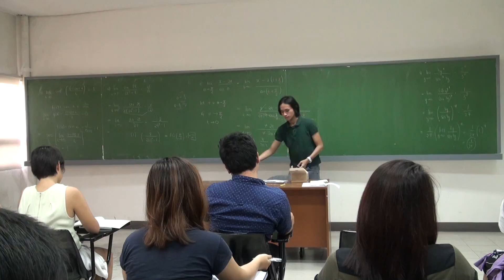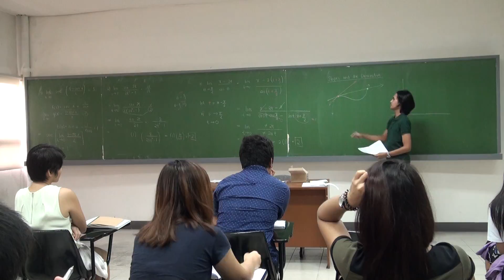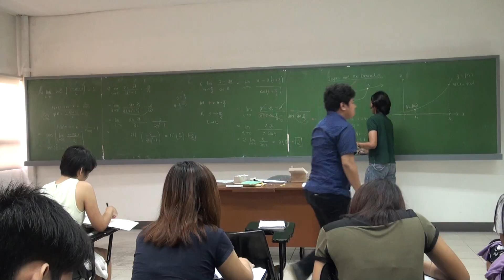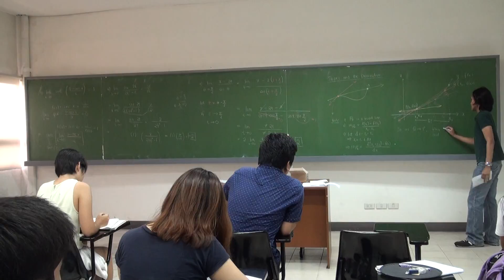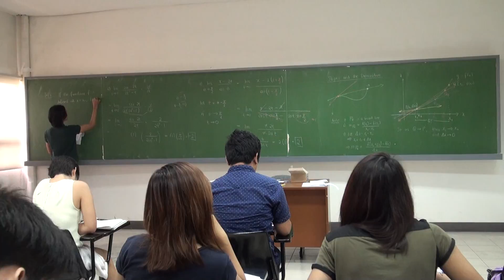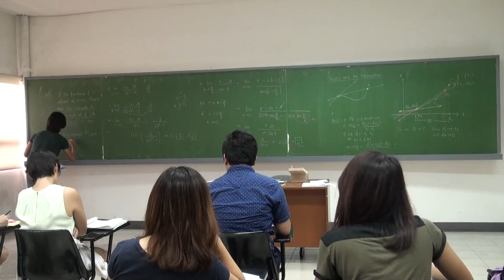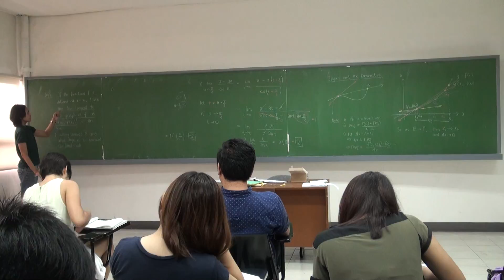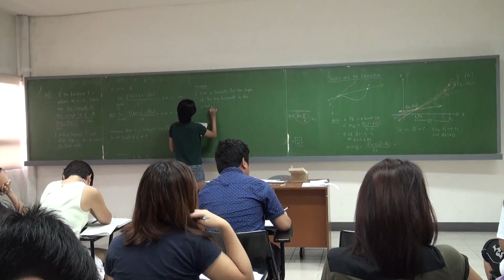Episode 6 Part 2